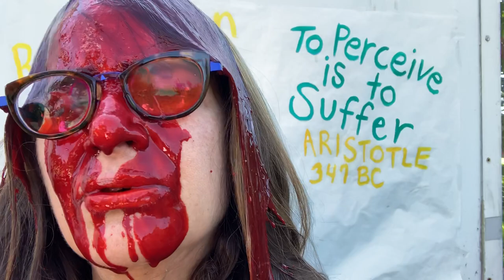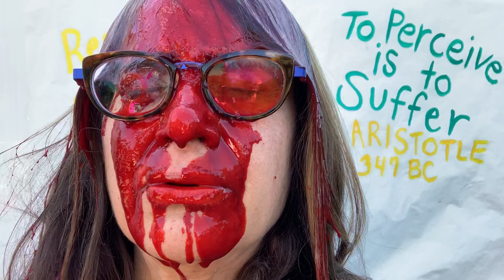2018 WHY AM I AN ANTINATALIST CONTEST